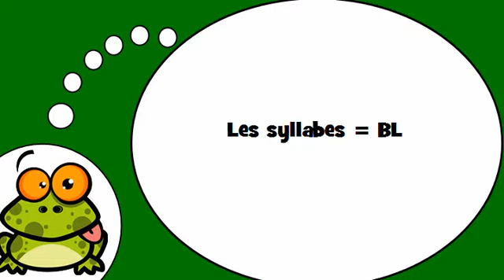Ucam Francuski # Les syllabes = BL